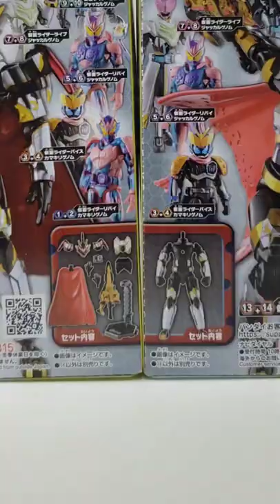装動_仮面ライダーソロモン開封！仮面ライダーセイバー【仮面ライダーリバイス】【仮面ライダー】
顔のシール量に驚きました！！
全体的にシールが多かったため、出来上がりのワクワクはたまらない一点でした！！

‹装動 仮面ライダーリバイス by4 Feat. 装動 仮面ライダーセイバー›

▼音楽素材
DOVA-SYNDROME

▼動画素材
動画素材.com